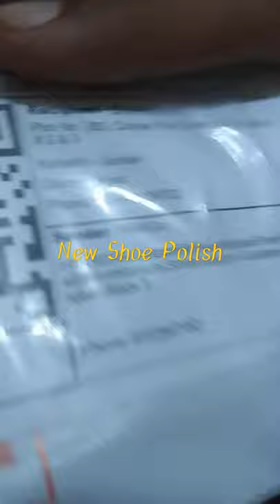QS Shoe Polish & Shiner For All Colour Of Shoes, Slippers And Sandals from FianGo - Techpak Techno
Product details of QS Shoe Polish & Shiner For All Colour Of Shoes, Slippers And Sandals (Black, Brown, White And For All Other Colours)

Details of QS Shoe Polish (Made In Pakistan)

.QS Polish polishes Every Color of Shoes,Sandals and Slippers that You have
.QS Polish not only clean your shoes but also make it shiny like new
.Qs Polish provides long lasting Shine
.Real photos attached
.We gave You 100% money back guarantee.
Note: Only For Leather Products